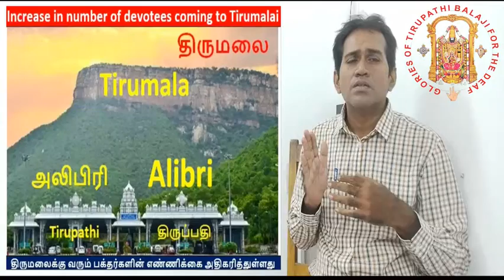TTD News 25 - Increase in number of devotees coming to Tirumalai